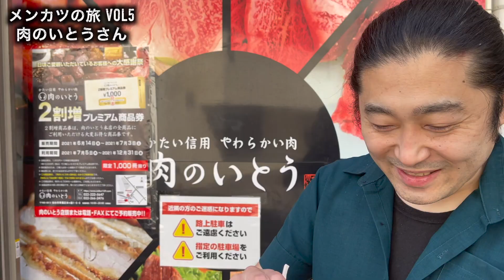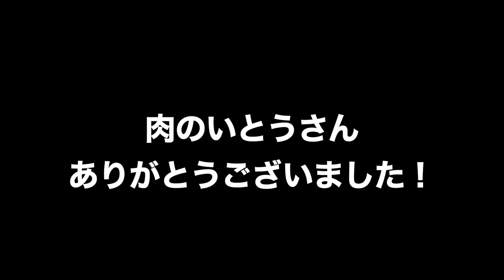【完璧メンチカツ！！】肉のいとうさんの餡掛けメンチカツが完璧だった件について。【餡掛けは魔力！】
さぁ！メンチカツ回でますよー！俺の大好きなメンチカツ！今回は、ちばず七輪の常連様達のイチオシ！肉のいとうさんのメンチカツを食べに行って来ました！もぉーーー！やるぅぅぅ！！！ってビビりました！餡掛けですよ、餡掛け！美味かったー！絶対に美味いヤツだ！って見た時から分かるヤツでしたよ！是非皆さんも肉のいとうさんに行って食べてみて下さい！

肉のいとうさん詳細はコチラ！
〒980-0813 宮城県仙台市青葉区米ケ袋１丁目６−８

制作は・・・焼肉野郎Aチーム　でした。